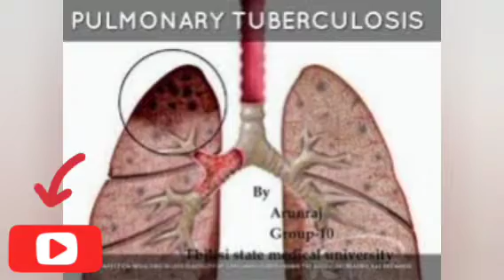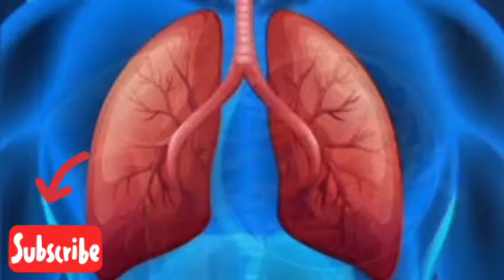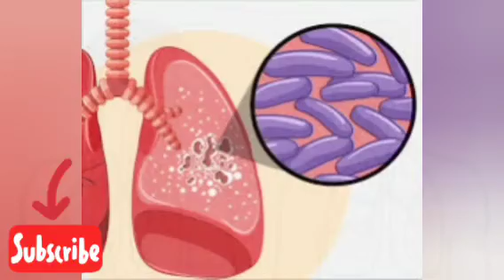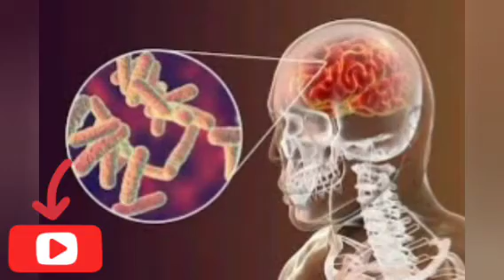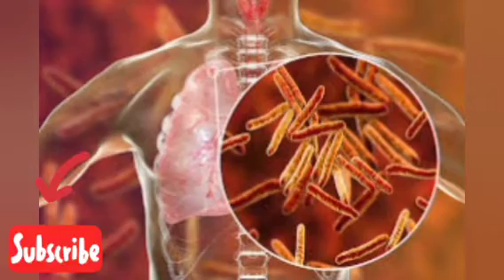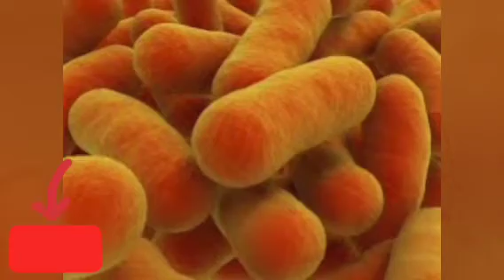टीबी के इलाज के दौरान सावधानिया Precautions during TB treatment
Follow Us & Join TB Group Instagram

Hello Patients,

In this video we know Do and Don't during Tuberculosis treatment. We will be discussing what patient should do and what not during the Tuberculosis medicine course.